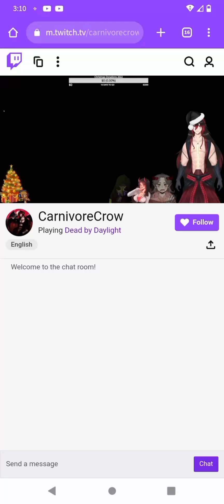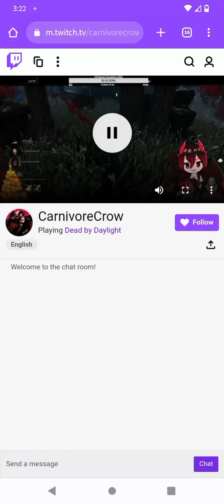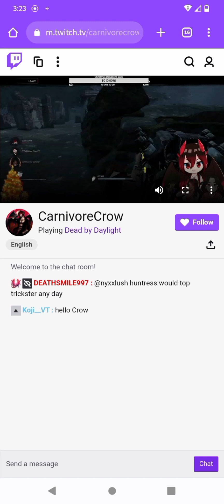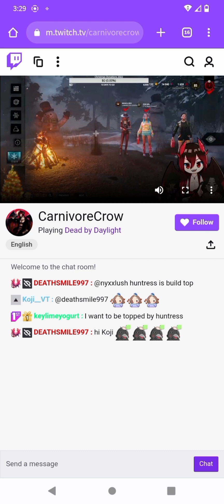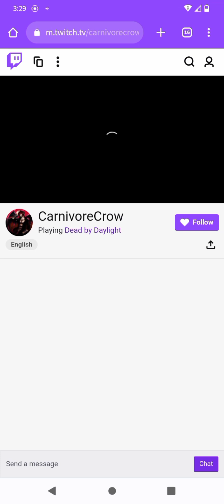Salty ttv said console players are losers